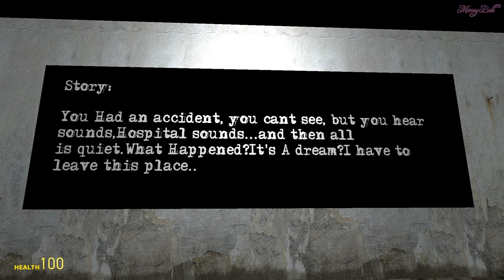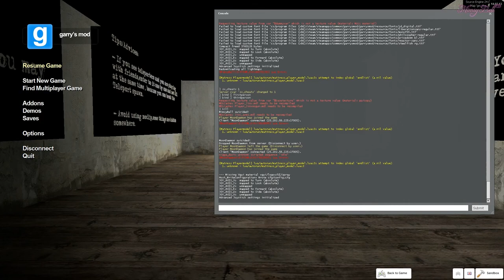The Last Patients GMod Horror Map Part 1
Personnal Info!